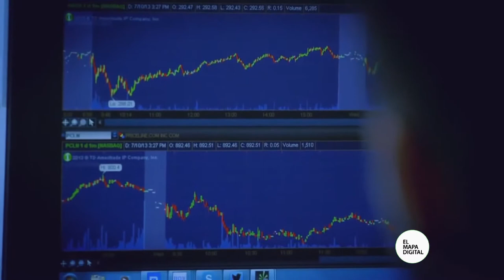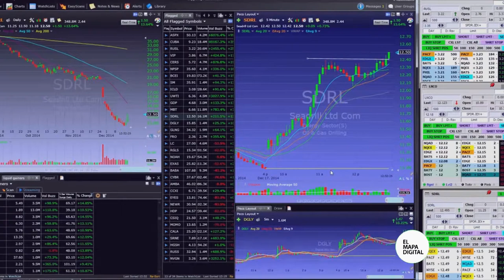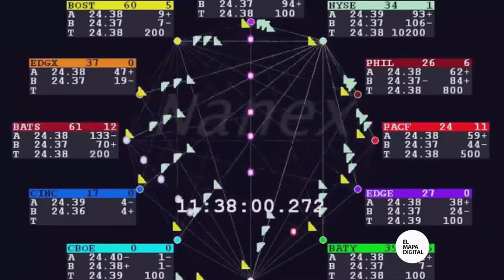Wall Street Tech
Wall Street ha sido protagonista fundamental de historias, mitos, y películas. Todos pensamos en sus edificios como grandes aglomeramientos de personas que corren desde sus computadoras a un grupo de grandes pantallas mientras hablan por teléfono.
Y es que la tecnología juega un papel fundamental en un mundo en donde la velocidad es lo que cuenta.

Conexiones de altísima velocidad hacen que la información llegue antes y las decisiones puedan tomarse muy rápido. Tan rápido que si no se está físicamente en Wall Street, muchos negocios se pierden.
Ocurre que dentro del mundo de los mercados bursátiles existen las denominadas “transacciones de alta velocidad” en donde una acción se pone en venta a bajo precio, pero sólo durante una fracción de segundo, y otro sistema la adquiere automáticamente. Con mejor conexión y mejores computadoras, consiguen comprarla antes que nadie.
Cuando la información va viajando desde una punta a la otra de los Estados Unidos, el 30 por ciento de las acciones llegan a la costa oeste cuando ya fueron canceladas.
Es por esto que los brokers, que compran y venden acciones de forma masiva, renuevan continuamente sus servidores, invirtiendo mucho dinero en hacer, más dinero.
Lo que estamos viendo, es una muestra muy concreta, ya que son las acciones de General Electric, y las ventas y compras que se generan entre las distintas bolsas.

Aquellas que tengan los mejores servidores y estén más cerca, serán las primeras en conseguir buen precio.

Pero lo más llamativo e interesante de este vídeo es que los números del centro indican el tiempo. Los dígitos que avanzan son milisegundos. Es decir que todas estas transacciones ocurrieron en la octava parte de un segundo.